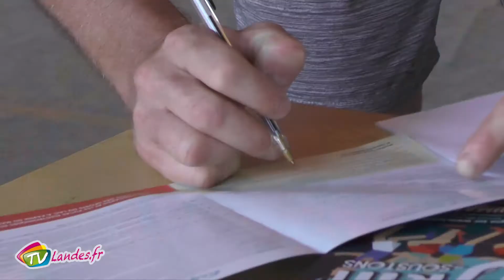Les 10kms Soustons 32-35min